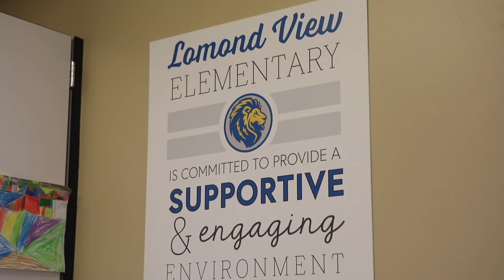Justin Skeen, TAPT Graduate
Weber State University’s Teacher Assistant Pathway to Teaching provides financial support and mentorship to help teacher assistants become fully licensed teachers. TAPT graduate Justin Skeen shares how the program helped him.

WSU does not discriminate on the basis of race, color, national origin, pregnancy, genetics, age (over 40), disability, religion, sex, sexual orientation, gender identity/expression, veteran, active military status, and other classifications protected by law in its programs and activities.

Information is available from, and discrimination and harassment complaints may be filed with, the Executive Director of AA/EO, , MA 101, or .